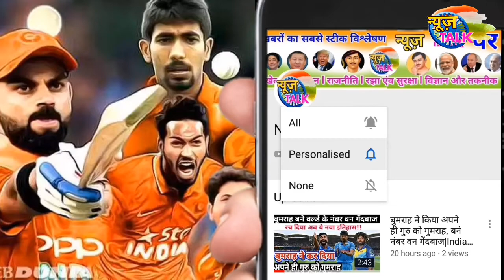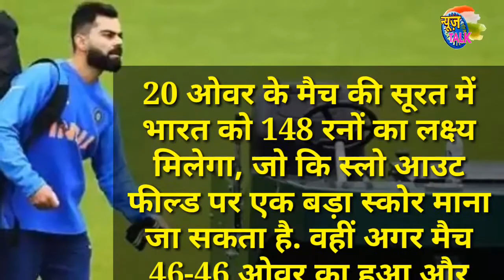इतने बजे शुरू होगा मैच Live|India vs New Zealand semifinal match cwc 2019|News Talk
Hello Friends

1.Latest News and Updates
2.current news
3.latest news
4.world news
5.Indian Politics news
6.Government latest news and schemes
7.Ration card
8.Aadhar card
9.Awas Yojana
10.Sarkar ki Yojna
11.Online Form apply
12.PAN card
13.Social Media topics Review
14.Our Transparent Opinion To Social Values
15.How to style
16.People and Blogs
17.Latest Technology
18.Breaking News
19.News Superfast
20.Entertainment

Video Title-इतने बजे शुरू होगा मैच Live|India vs New Zealand semifinal match cwc 2019|News Talk

cwc 2019,
semi final matches,
india vs Sri lanka,
match highlights,
highlights videos,
match recap videos,
match videos,
today,
playing 11,
viral match videos,
highlights videos,
news talk,